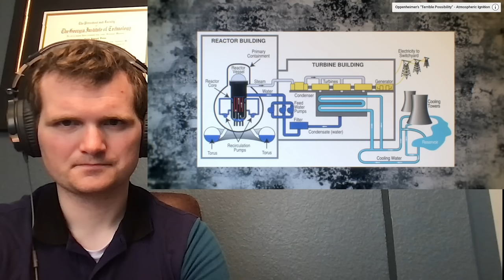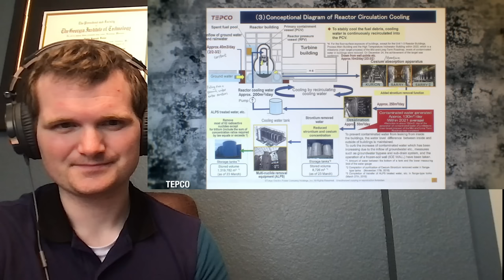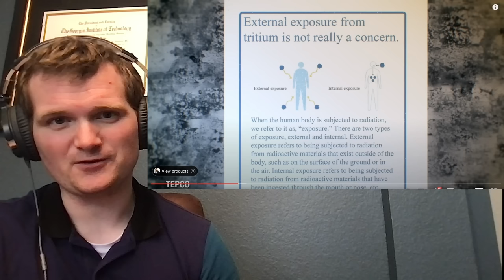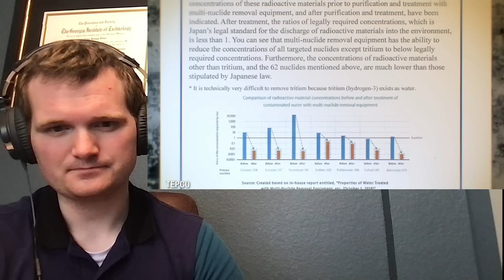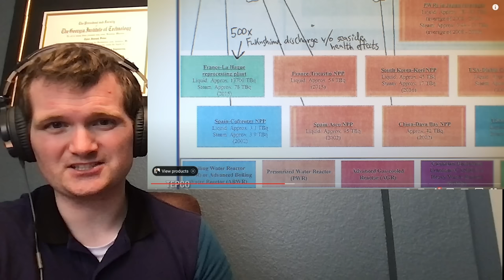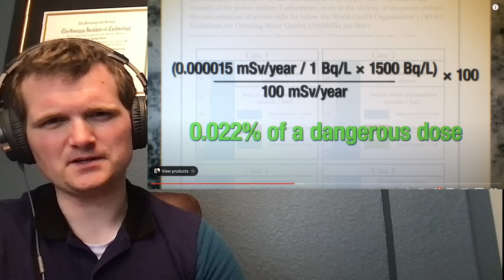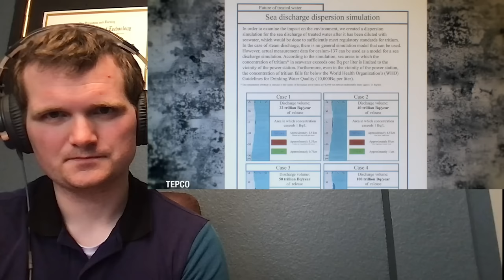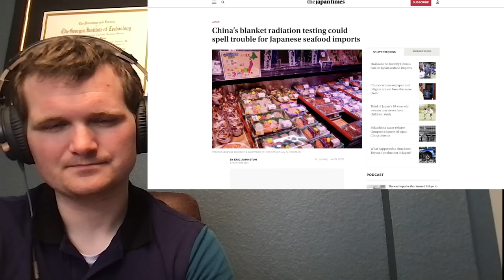Nuclear Engineer Reacts to Kyle Hill "Should Fukushima Release Radioactive Water?"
Liquid Effluent Releases in the United States are considered public domain.  You can view annual effluent reports on the NRC